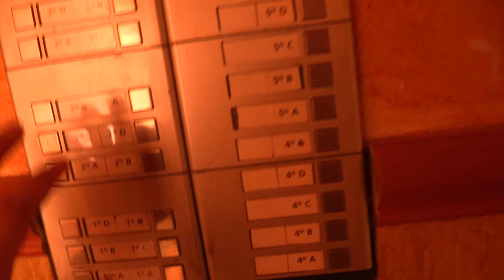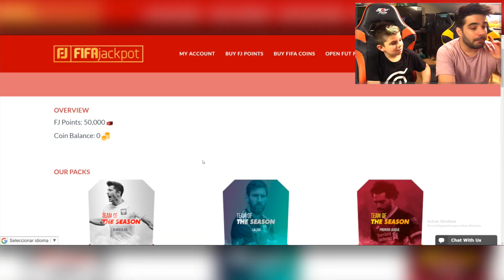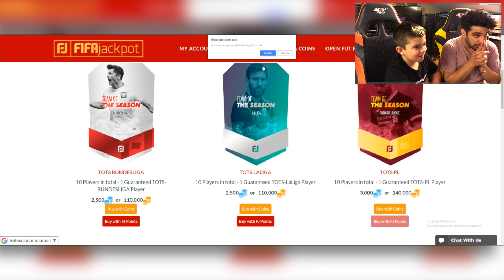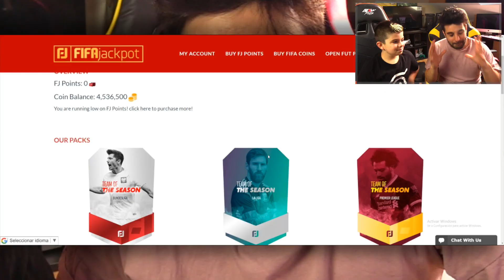ME TOCA MESSI EN UN SOBRE PORQUE HICE EL MEJOR TRUCO!!!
Voy a buscar a Pino a casa para que me consiga alguno de los mejores jugadores del Fifa 18 World Cup

|| CANALES AMIGOS ||